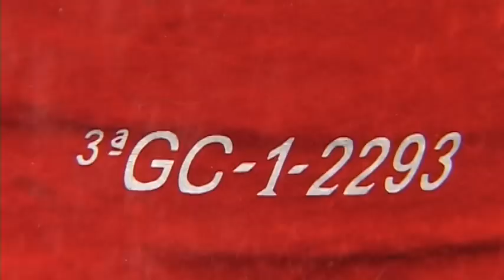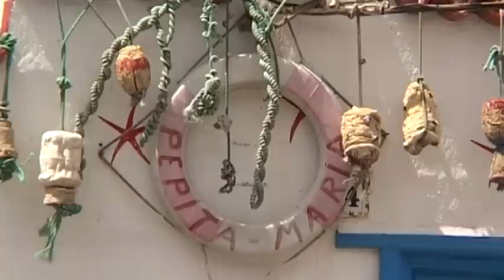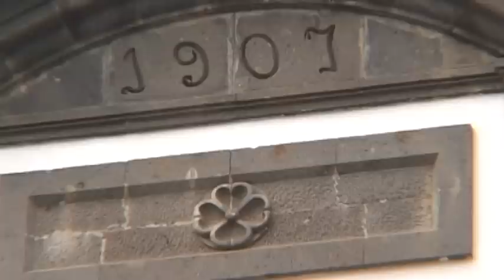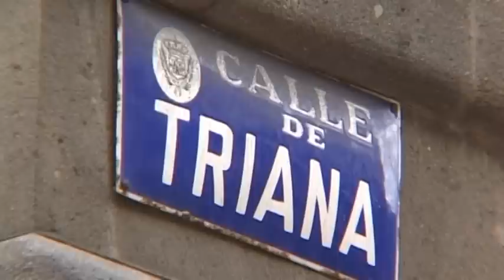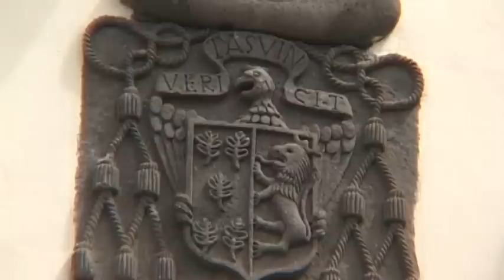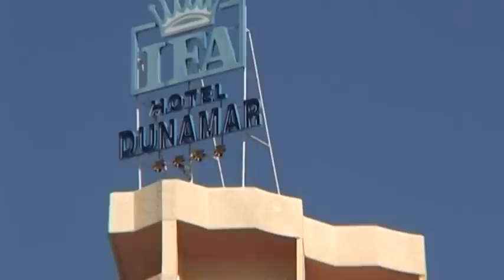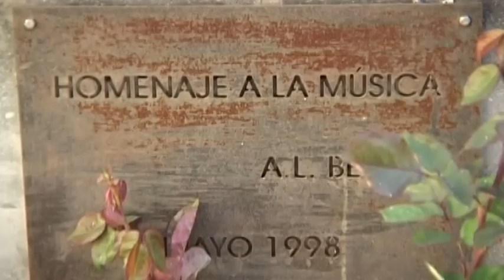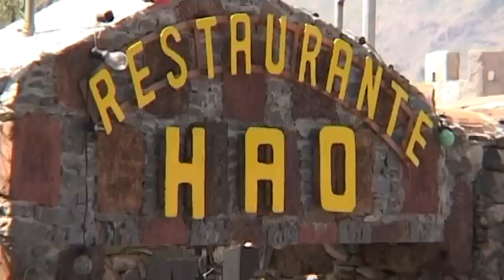Gran Canaria Vacation Travel Video Guide • Great Destinations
Gran Canaria is probably the most colorful member of Canary Islands. For the holidaymakers it is worthy to visit the extremely long and beautiful beach of Playa del Inglés. Those who want to take pictures should visit the old district of the capital and wander among its colonial-style buildings with wooden balconies. The tourists are welcome to visit Canary Village and the house of Columbus. For those looking for romantic scenery we suggest the picturesque port of Mogan. The lovers of botany cannot leave out the Palmitos park. Those longing for entertainment can have a quick glimpse at the nightlife of Las Palmas, while during the day they can splash in one of the water parks or spend a pleasant day in the Wild-West village of Sioux City. The hiking fans can feel themselves at home here: they can make a trip into the almost 2000 meters high rocky empire of Pico de las Nieves with its palm trees, flourishing bushes and cactuses, while at Maspalomas they can enjoy real Sahara sand dunes.